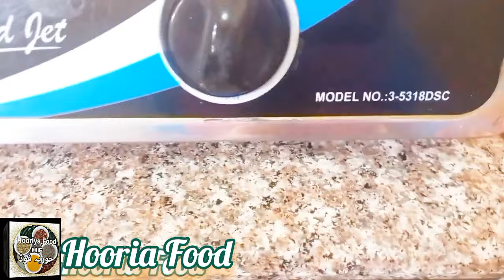10 Brilliant Hacks For Home & Kitchen / Kitchen habits that make your life easy / save time & money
Assalam-o-Alikum.

I hope everyone is fine by the Grace of Allah Almighty.

Ye hai meri new recipe.Umeed hai aapko pasand ayegi!

10 Brilliant Hacks For Home & Kitchen / Kitchen habits that make your life easy / save time & money

Whether you are a new subscriber or have been watching us since beginning, it’s a privilege to welcome you to our YouTube channel Hooria Food. Just hit like on our videos and subscribe our channel and press the bell icon to get notified whenever we post a new video to get new delicious & heart throbbing recipes for best food recipes out there.

winter hacks,home winter hacks,how to stay warm in the cold,how to stay warm without electricity,Best Garment,best garment steamer 2021,best garment steamer,best garment steamer in india 2021,winter lifehacks,how to keep room warm in winter india,winter ready,winter ready your home,how to organize your closet,how to organize woolen clothes,space saving ideas,how to store jackets,how to store jackets in closet,winter wardrobe,winter home hacks,hooria food

it's homely habit
do it yourself
diy
winter